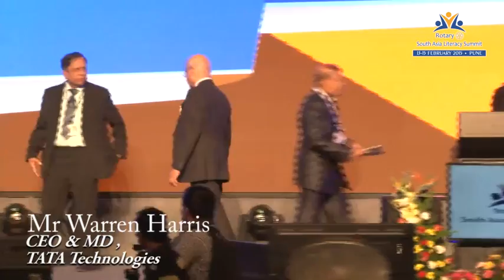Waren Haris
Rotary South Asia Literacy Summit